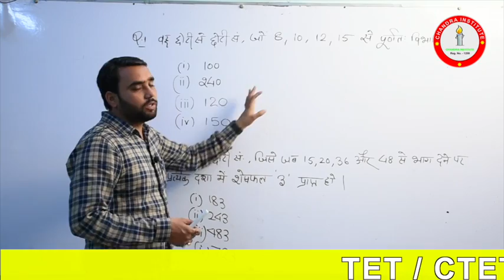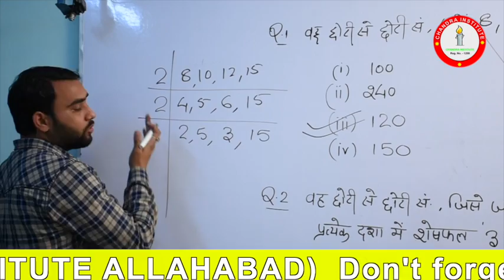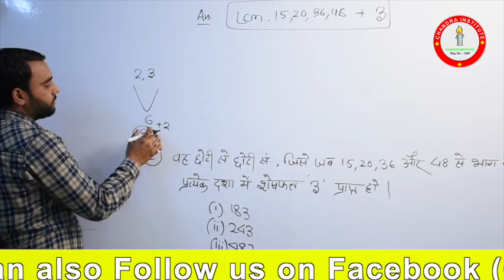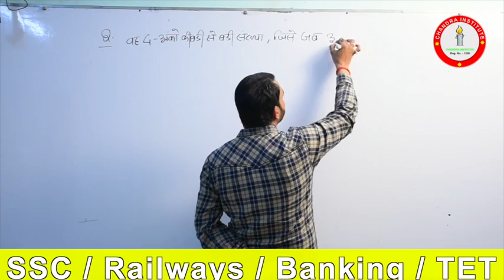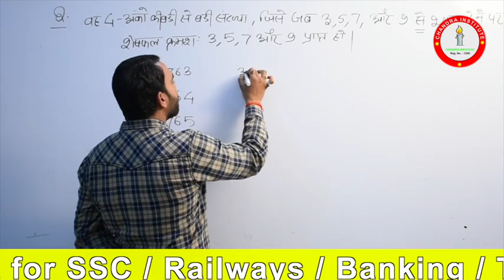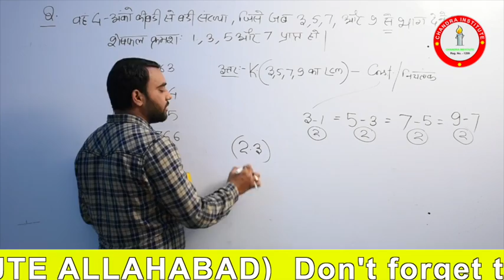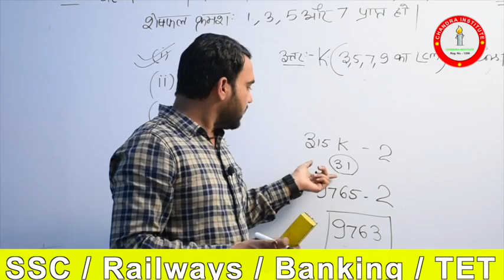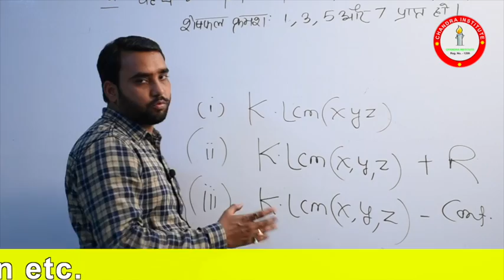RAILWAY/RRB MATHS 2019 LEC-2